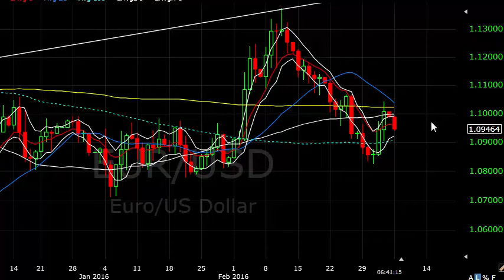Should you trail your stops? Monday's video...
In today's video, I ask whether you should trail your stops once in a trade rather than leave them in their original position. There's no right or wrong answer to this but certainly its worth spending time considering...